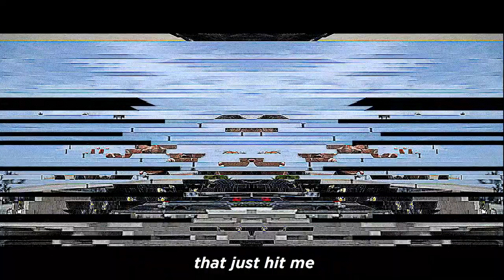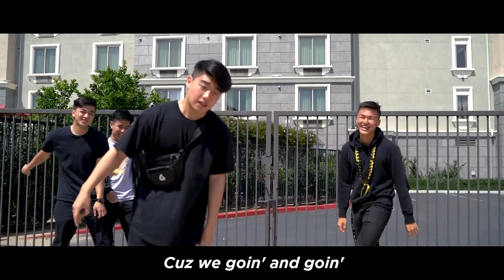𝐂𝐍𝐇 | 𝟒𝐖𝐑𝐃 | 𝐃𝐢𝐯𝐢𝐬𝐢𝐨𝐧 𝟎𝟒 𝐖𝐞𝐬𝐭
With "DIV." kickstarting the trend of Key Club raps (released in July 2017), we have decided to end it all off just before DCON with a rap that brings it all home. Enjoy!

Instagrams!
Jun Ahn - @jun.ahnn
Theo Vuong - @theo.vuong
Matt Bui - @mattjonah
Vinh Nguyen - @viinhnguyen